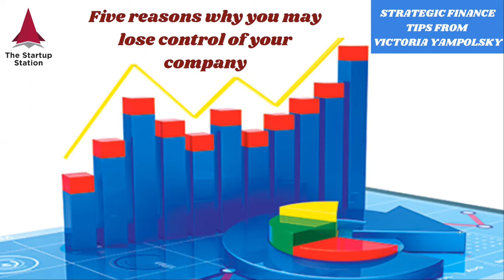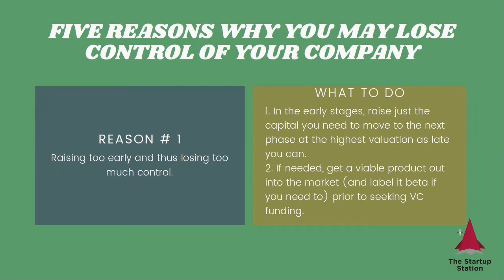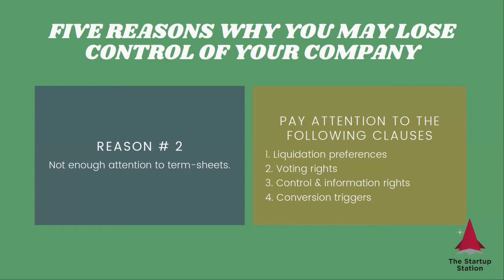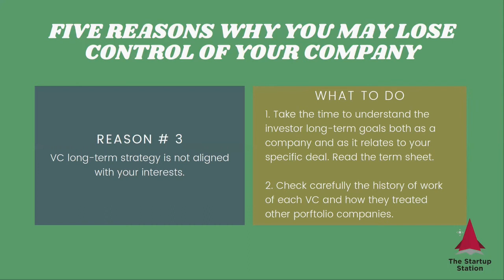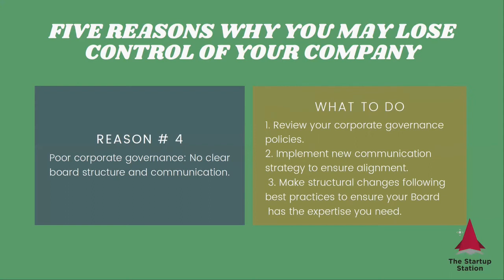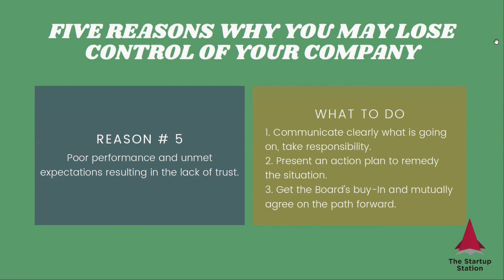Five reasons why you may lose control of your company? — Strategic Finance Tip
Five reasons why you may lose control of your company and concrete steps you can take to avoid it.